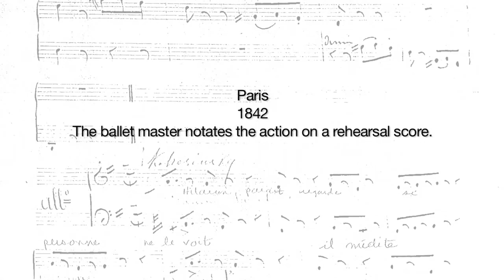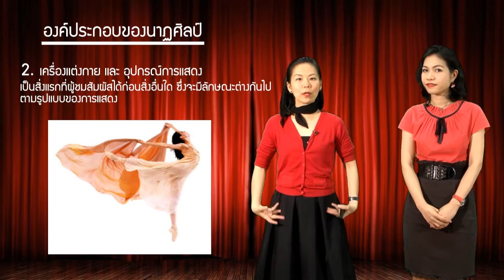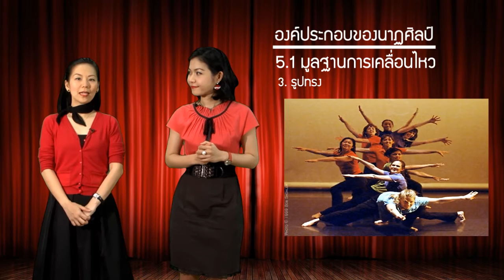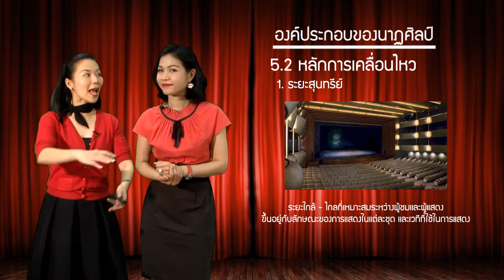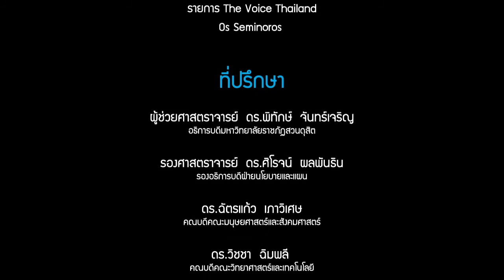สุนทรียภาพเพื่อคุณภาพชีวิต (4/5) : นาฏศิลป์